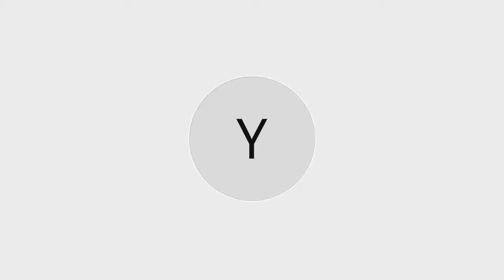NAAC Webinar on NEP for Eastern Region Chhattisgarh